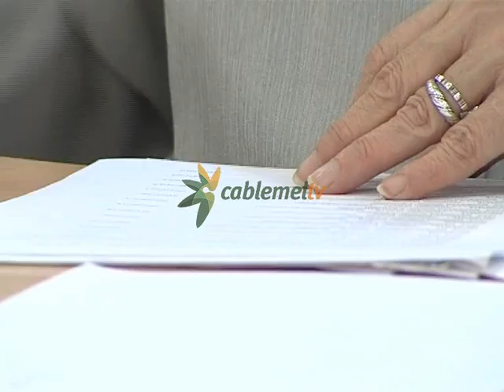El partido VOX prepara su carrera hacia las europeas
El nuevo partido político VOX, creado por Ortega Lara, Vidal Quadras y Santiago Abascal, presenta hoy en Melilla su candidatura europea, en la que se integra Populares en Libertad. Será a través de Jesús Pérez Sánchez, que ocupa el duodécimo puesto en esta candidatura.

VOX se define como partido de centro derecha que reclama la renovación y el fortalecimiento de la vida democrática española con el objetivo de cohesionar la nación, conseguir la eficiencia del Estado, mejorar la calidad de las instituciones, garantizar la honradez de los responsables públicos e impulsar el crecimiento económico en beneficio de todos los ciudadanos. Esta formación he elegido Melilla para presentar su candidatura europea, en la que se integra el Partido Populares en Libertad a través de uno de sus miembros del Comité de Dirección, Jesús Pérez Sánchez. El acto se celebra en el Hotel Tryp Melilla Puerto a partir de las 8 de la tarde y en él intervienen destacados ex militantes del Partido Popular, como Ignacio Velázquez, presidente de PPL, Jesús Pérez Sánchez, número 12 de la candidatura, el secretario general de VOX, Santiago Abascal y su candidato a las europeas, Alejo Vidal-Quadras.
VOX incluirá en su programa electoral para los comicios europeos cuatro acciones concretas para Melilla: por un lado, la delimitación de las aguas jurisdiccionales españolas en las ciudades de Ceuta y Melilla, Islas Chafarinas y peñones, en segundo lugar, la defensa de la frontera sur de España con especial implicación política y económica de la Unión Europea en su seguridad e integridad, por otro lado, el reconocimiento de Melilla como región ultra periférica que garantice su cohesión económica y social, así como inversiones europeas, y por último, la inclusión de las islas y peñones en el territorio municipal de Melilla.

Melilla, y concretamente el fenómeno migratorio, forma parte también del discurso de otros candidatos a las elecciones europeas del próximo 25 de mayo. Luis de Grandes, candidato del PP, ha dicho considerar que el uso "legítimo" de la fuerza por parte de la Guardia Civil o la Policía en las avalanchas de inmigrantes debe tener un efecto disuasorio. Según su criterio, una cosa es la "sensibilidad" con el fenómeno de la inmigración, y otra, que los países puedan absorber las avalanchas de personas que intentan saltar sus fronteras.
Por su parte, el candidato de Unión, Progreso y Democracia al Parlamento Europeo, Francisco Sosa Wagner, ha pedido la implantación en Ceuta y Melilla de oficinas del Frontex, la Agencia Europea para la Gestión de la Cooperación Operativa en las Fronteras Exteriores de los Estados miembros, encargada de coordinar la gestión de las fronteras exteriores.